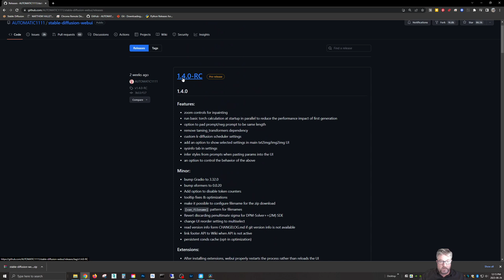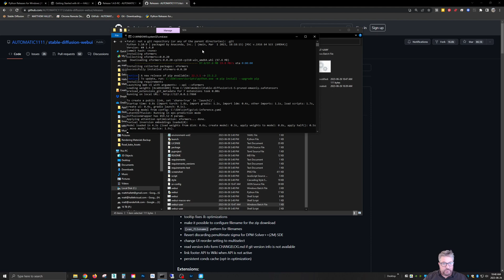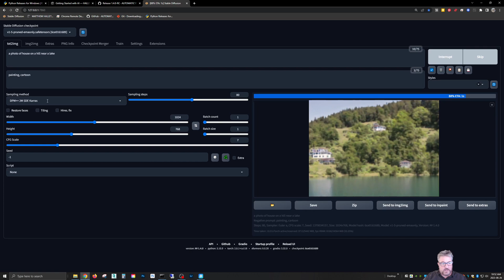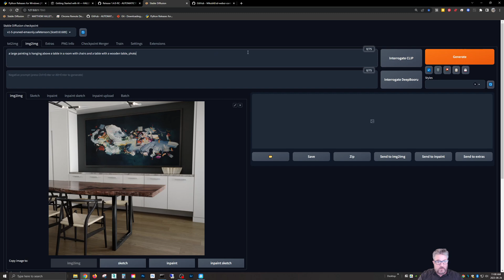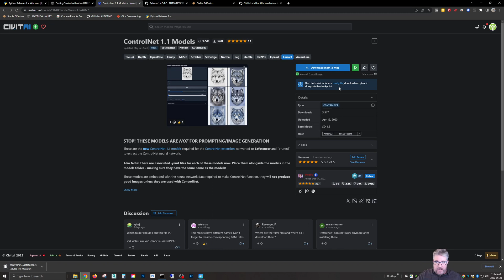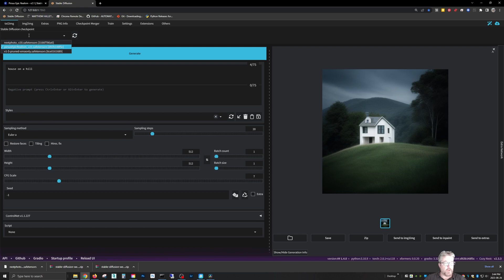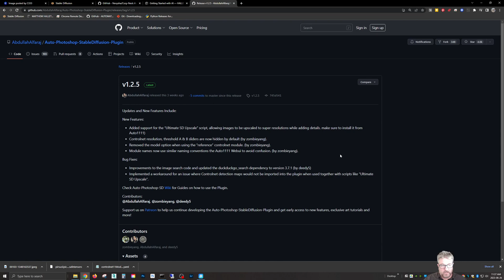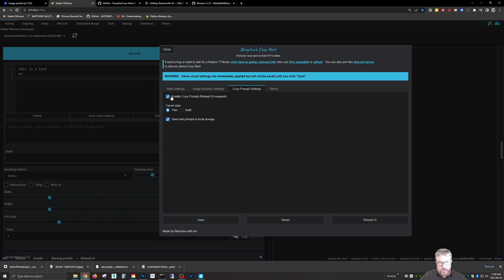UPDATED: Getting Started with AI for Architecture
This updated video will show you an easier method to install Stable Diffusion, the free, open-source software we use in our Architecture Visualization workflow. It also covers the theory of generative images, best practices, ControlNet, the Photoshop plugin, and how to find a good generative source model!

I provide detailed instructions on incorporating AI into your Architectural design and visualization workflow. Make sure to explore my other tutorials on: